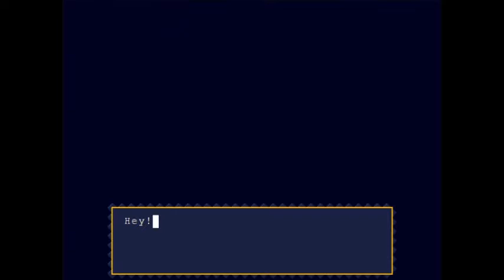Let's Play Cave Story 14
Spoilers for Cave Story in this video.